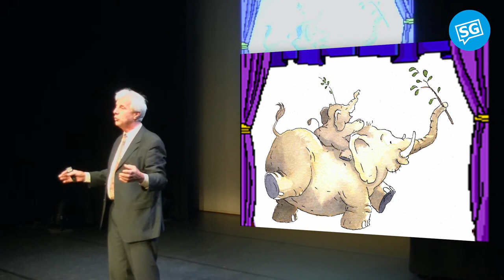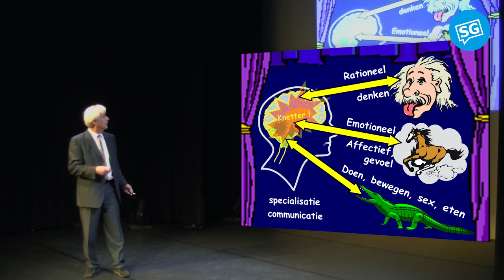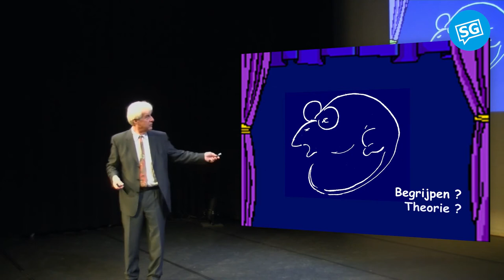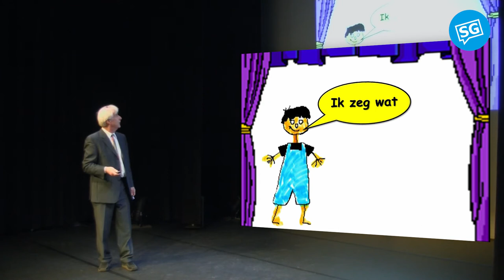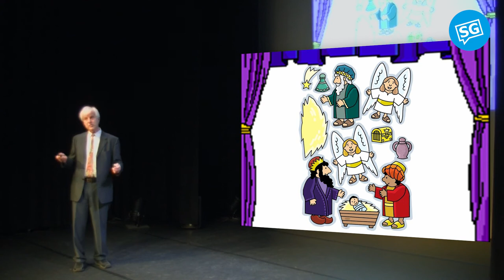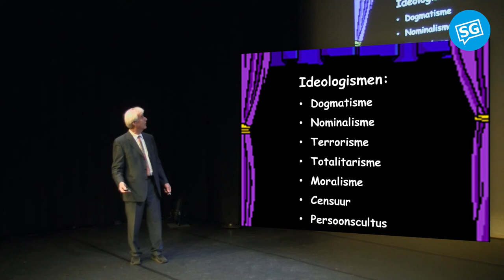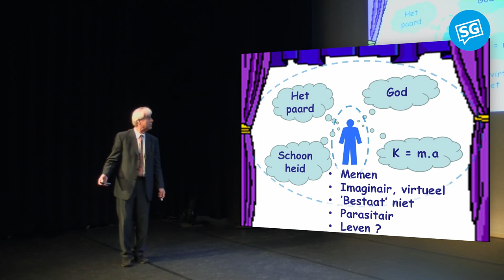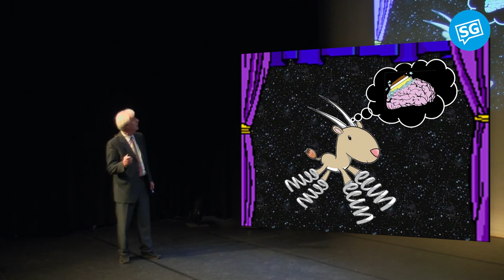Wim Thijs | Genen, memen, en systemen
De evolutietheorie is ontstaan als verklaring voor het ontstaan van de soorten vanuit de genen. Maar de theorie is ook toepasbaar op het denken - memen -  en zelfs op artefacten - systemen -.

Bij dit "pretcollege" zullen allerlei prikkelende basisgedachten over dit onderwerp passeren.

Verder ligt het in de bedoeling enkele wonderlijke aspecten van onze memen (gedachtenwereld) te ontrafelen. Hoe komt de mens er toch toe ideologieën (waaronder religies) te vormen? Waarom dringt de mens die ideologieën vaak te vuur en te zwaard aan anderen op? Hoe kan het dat een organisme zichzelf vernietigt vanwege een 'idee' (denk aan een terrorist of een soldaat)?

Als artefacten gezien kunnen worden als buitenlichamelijk voorzetting van de evolutie, behoren die artefacten dan tot het leven?

De "pretcolleges" van deze spreker zijn altijd rijkelijk voorzien van visuele ondersteuning en zijn nooit een lezing maar eerder een performance.

wim%20thijs%202015

dr.ir, Wim Thijs is een typische Delftse Systeemtheoreticus (Werktuigbouwkunde) en promoveerde op Beslissingtheorie; een gebied waar Wiskunde, Psychologie en Techniek elkaar raken. Hij heeft na vele omzwervingen de laatste 20 jaar van zijn werkzame leven aan de TUDelft en haar studenten gewijd. Hij doceerde daar onder andere de beginselen van Wetenschappelijk Onderzoeken bij Werktuigbouw en Maritieme Techniek. Hij was een kleine 20 jaar "het gezicht van Werktuigbouwkunde" op voorlichtingsdagen, diplomauitreikingen etc. Hij was vanaf de start in 2000 tot aan zijn pensioen in 2015 enthousiasmator en beschermheer van alle DreamTeams. Hij richtte de D:DREAM Hall op. Hij was Supervisor van de OWee gedurende 8 jaar. Hij is vele jaren lid van de redactieraad van Studium Generale geweest. En, last but not least . . . . , hij houdt graag pretcolleges.